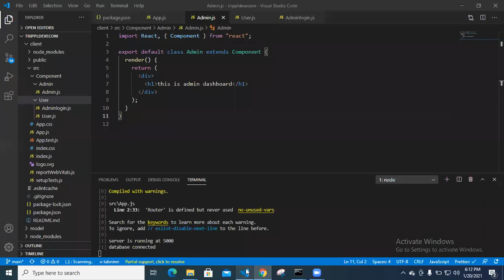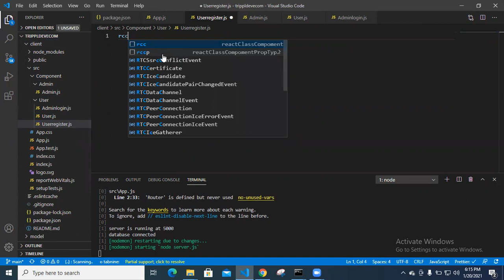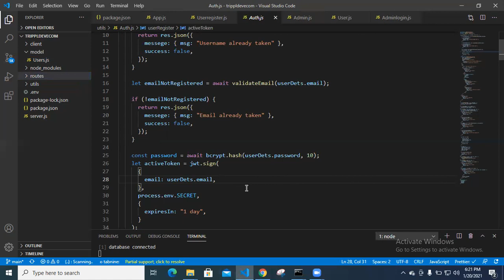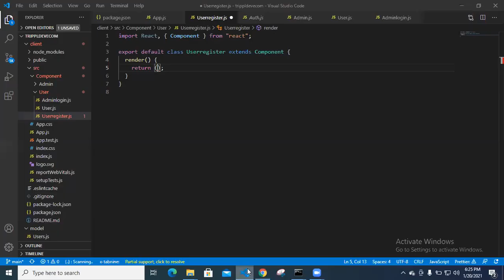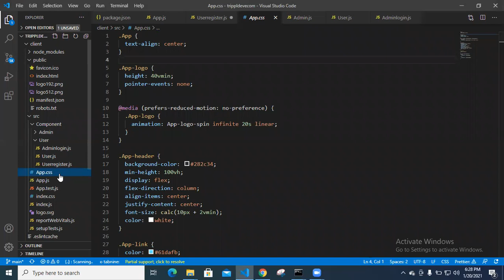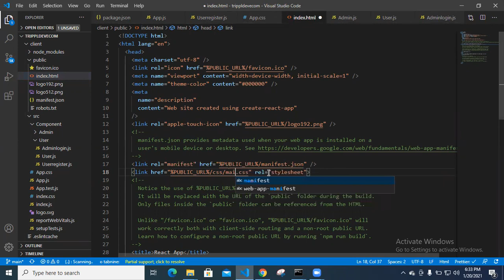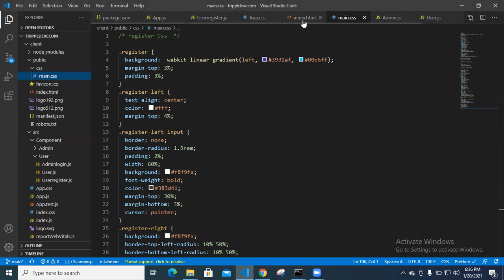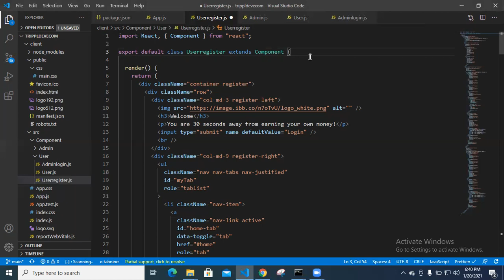2nd paid class